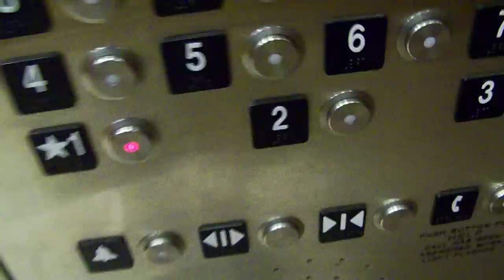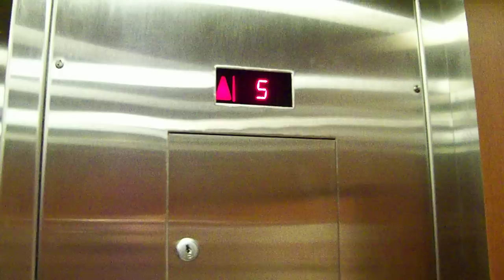Retake Schindler Elevator Overton Hotel Lubbock, TX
This is a retake of the elevators at Overton Hotel in Lubbock, TX. These are Schindler elevators. The service elevators were behind a locked door. One thing that changed is that u now have to have a key card to access all the floors. Otherwise, about the same, and this is a take in better quality.